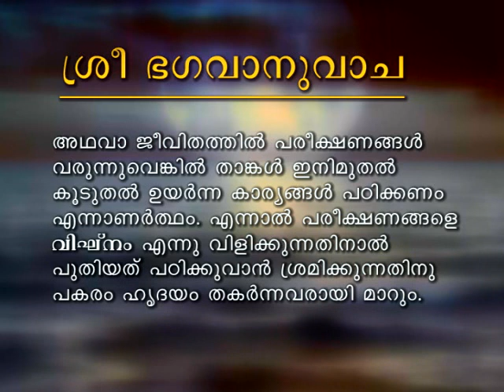Gyanamritha dhara 27 ( Doordarshan MalayalamTelecast, 11.8.2013, 6 30 am)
A 'special' episode of the Gyanamritha dhara devoted to tension in students.
Meena sister recalls a talk with a child of ten who had accompanied his parents to the ashram.. The child candidly told Sister that he was under great tension. Asked why he said that his parents often told him that they were under tension , so he thought he too had to have it!
This is an indicator of the 'importance' of acertain condition that plagues our lives today. Tension haunts students in these days of intense competition. The parents probably go through more of it and the teachers too. A class ten examination result is either a source of extraordinary elation or extraordinary depression for too many expectations are hung on one peg. The process of a ten year period of learning is consigned to  the 'flame' of a few seconds so to say. The purpose of education as the blossoming of the self's best is overtaken by the narrow purpose of examination achievements. As we all know a good result is but a limited key to the job market in the present day.Good results are important but there there is more to the matter of education.
Secondly, it is not always that an exam result is per expectation. But it certainly squares with the effort we make.  One should view the examination as an opportunity to reveal what I have studied, learnt. In honest learning there is no scope for fear. Fear indicates lack of preparation, of study.
Concede that no two persons are the same. So never create for oneself false expectations or aspirations.This applies to parents in equal measure.
It is necessary that parents are together with the children as exemplars in the formation of good habits. Be early risers,given to good routines and the make the children comply. Make it a point to include  prayer to start the day on a positive note, for a mind recharge and refresher.
Regarding competition participation be it in sport or the arts what we should bear in mind  is that the primary importance lies in the inherent joy of that sport or art. One is not a dancer or singer by virtue of a competition result alone. More important than a competition victory is  the grace of conceding defeat and true appreciation of the winner. Such a person is an assured winner on the larger stage, the stage of Life with its numerous tests. Every defeat is a stepping stone for learning and improvement. Even single event of failure can be a deep learning experience, that a victory cannot provide. On the contrary a victory, instead of bringing forth humility and a spirit of thankfulness can lead to arrogant pride.
 Let us change our habit of counting our defeats. Enlist what we gained as students, with education. A competition does not determine one's whole life. Each of us in all walks of life must make it a habit to count what we have. One learns much even through an incident of failure.in a competitive event. One encounters many others, many talents, gets a new  perspective regarding  oneself, and new insights for improvement.